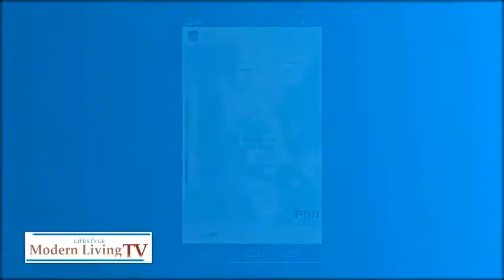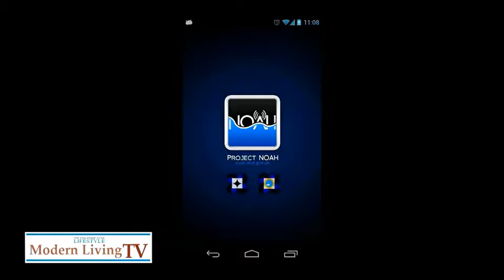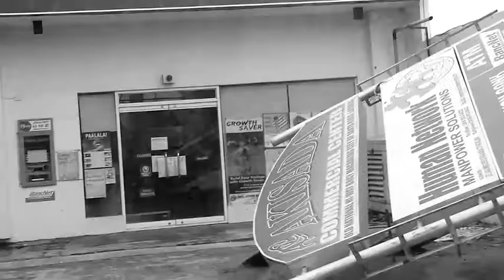Modern Living’s survival guide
Still don’t have a survival kit on-hand? Mahar Lagmay of Project Noah sheds light on how to be prepared during a natural disaster.